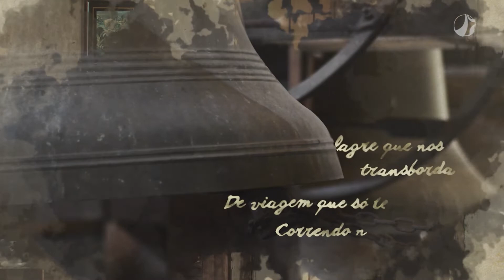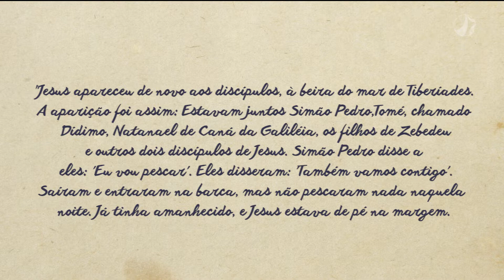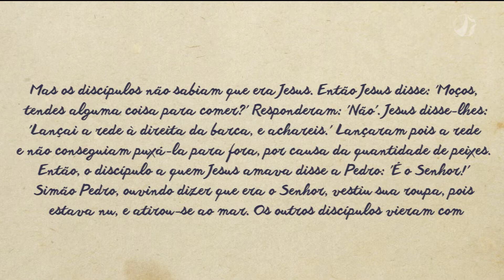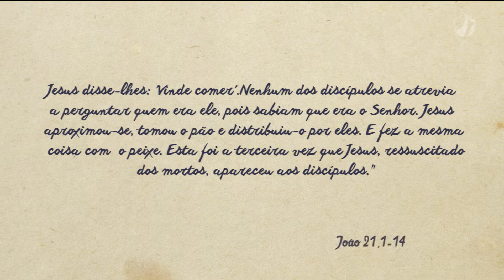Luísa Lacerda | Versos e Preces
Dom Vicente conversou com a violonista e cantora Luísa Lacerda.